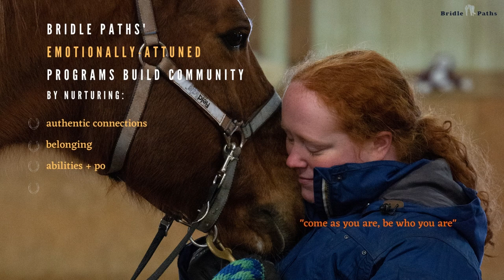Bridle Paths builds authentic connections, in partnership with horses.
Learn more about the passion and purpose that drive our equine-assisted services program.